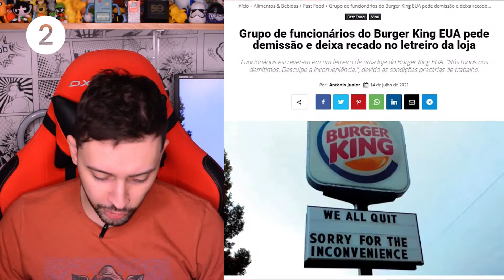Copos Now United, Demissão no BK e Cabelo Cremoso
Nosso GKPB Em Vídeo #332 já está no ar e nessa semana nós falamos sobre o lançamento de copos colecionáveis de Now United pelo Habib’s, a demissão do grupo de funcionários que aconteceu no Burger King dos EUA e a proposta feita pela Brahma de um novo penteado chamado Cabelo Cremoso.

Destaques do GKPB Em Vídeo 332

Habib’s lança coleção de copos colecionáveis do Now United e promoção para conhecer o grupo -
Grupo de funcionários do Burger King EUA pede demissão e deixa recado no letreiro da loja -